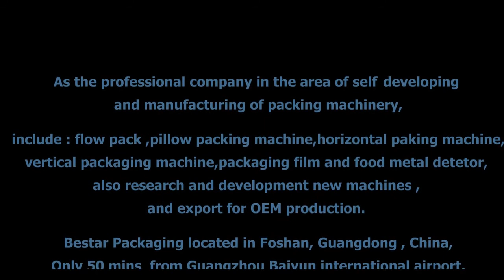Bestar auto latex gloves /nitrile gloves flow packing machine,household gloves packaging machine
Bestar auto latex gloves /nitrile gloves flow packing machine,household gloves packaging machine.Bestar guantes de látex auto / guantes de nitrilo máquina de embalaje de flujo, máquina de empaquetar los guantes del hogar.

Horizontal Flow Pack Machine for XX,model include high quality & high effeciendy BST-250,BST-320,BST-400 ,BST-450,BST-600,BST-700,BST-800 ect.
Bestar pillow packaging machine can automatically making bags, filling, sealing, cutting, printing the production date and expiry date and cutting easy tearing notch.

Pillow flow pack machine customized Optional accessories:
1）Date coder/printer which print the expiry date and production date on bag
2）Pouch hole system which make hole on bag
3）Nitrogen air filling device on machine ,which connect the nitrogen making machine
4）Touch screen /Digital Display
5）Full stainless steel (201/304/316 )
6）Gas device for modified atmosphere packaging
7) Auto labeling device
8) Deoxidizer chute device
9) Auto feeder
10) Alcohol spraying device
11) Alternative sealing patterns and notch

After sales Service:

1.With professional after-sales service team, we can provide you with a satisfied and technical service no matter which country you are in.
2. We provide detail videos and manual of packing machine installation, adjusting, setting, maintenance.
3. If you got any problem when using the machine and the videos can not help, our technician will have video chatting with you to fix your problem on line. 24 hours/365 days online technical support service
4. OEM service ,design service and buyer customized label is offered
5. Warranty : 1 years Electric accessories if no human damage and free life time maintenance.
Remark: In order to save your cost, we offer various video chatting service for you, but if you insist on the service oversea, the travel expense and technician cost will be paid by your side.

Bestar guantes de látex automáticos / guantes de nitrilo máquina de embalaje de flujo, máquina de empaquetado guantes de hogar.

La máquina horizontal del paquete del flujo para XX, modelo incluye la alta calidad y el alto effeciendy BST-250, BST-320, BST-400, BST-450, BST-600, BST-700, BST-800 ect.
La máquina de empaquetado de la almohadilla de Bestar puede hacer bolsos, rellenar, sellar, cortar, imprimir automáticamente la fecha de producción y la fecha de caducidad y cortar la muesca que rasga fácil.

Bestar máquina de embalaje desde el año 2001 ha sido la fabricación de la máquina de envasado de almohada, máquina de flujo horizontal de embalaje, maquinaria de embalaje vertical. En estos campos tenemos la experiencia lo suficientemente rica como para resolver las preguntas encontradas por nuestros
Skype: coco11283 Nosotros hablamos: YECO11 QQ: 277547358